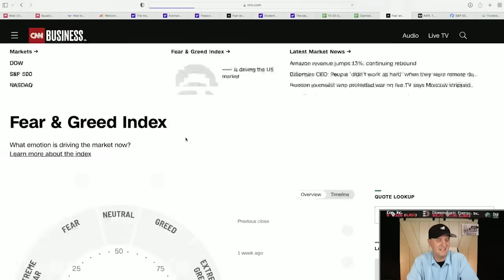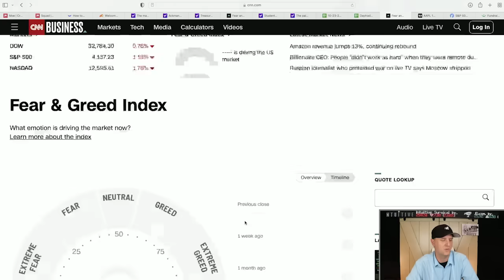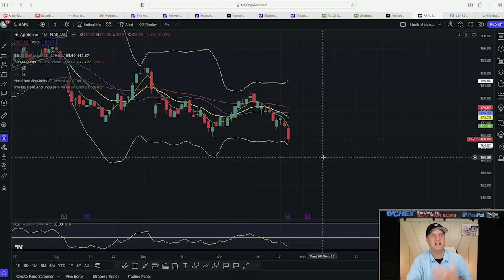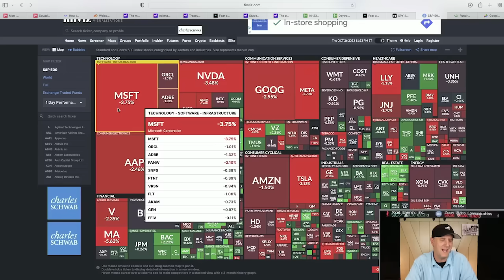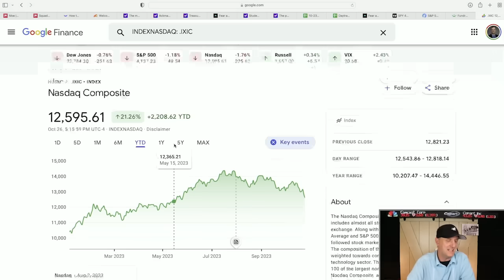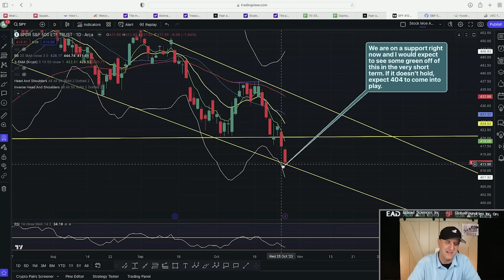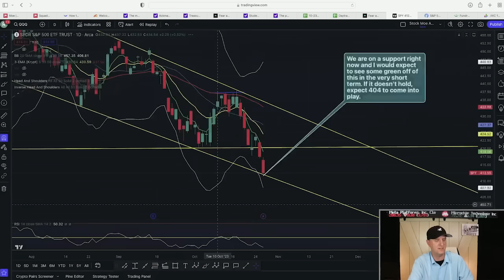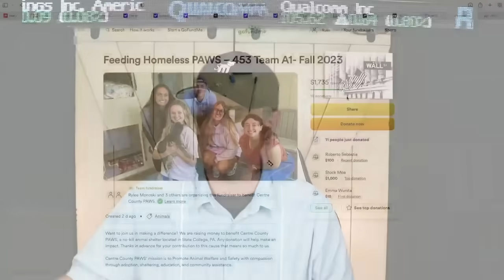🔥🔥TIME TO BUY FOR THE SHORT TERM? THIS COULD BE A BIG BOUNCE UP!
🚀 *Australia!!! 5 FREE US STOCKS FOR ANY DEPOSIT!!  - Webull*
🚀 GET THE STOCK MOE TICKER TODAY!!!  Save 5% "StockMoe5" at checkout

3. 🚀 *M1 Finance (Easy Free $$$ Bonus)*

🔥🔥TIME TO BUY FOR THE SHORT TERM? THIS COULD BE A BIG BOUNCE UP! The stock market is crashing yet again, but is it too much too soon? Bill Ackman has sold out the short positions on the treasuries...is it time to load up?

Are you looking to invest in the stock market but unsure of which stocks to buy? Look no further! Sofi stock price prediction with the Google stock price prediction discussed. We go over the technical stock analysis for these growth stocks. The TMF stock price prediction and the TLT stock price prediction are discussed.

Whether you are a seasoned investor or just starting out, this video will provide valuable insights and recommendations on which stocks to add to your portfolio.